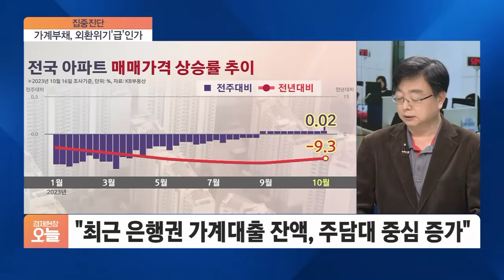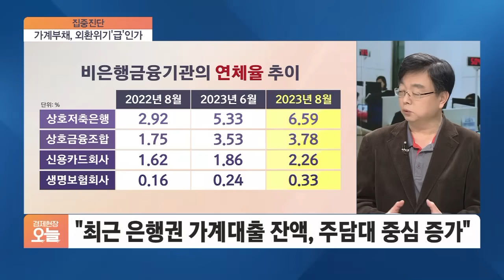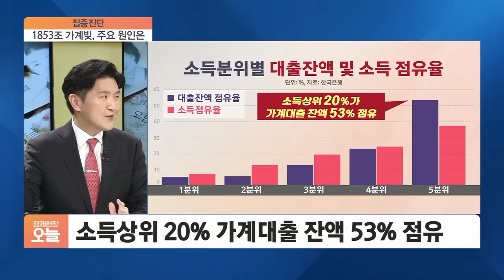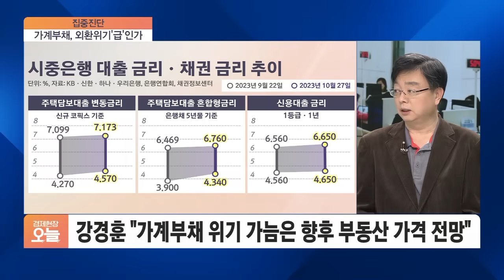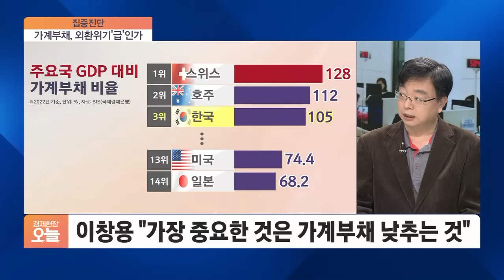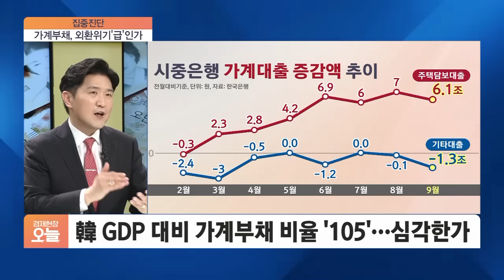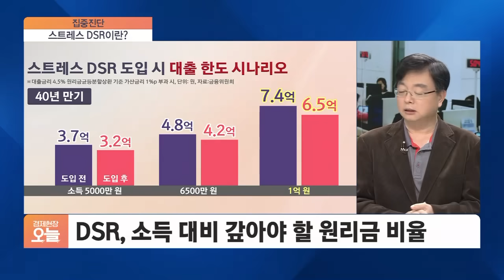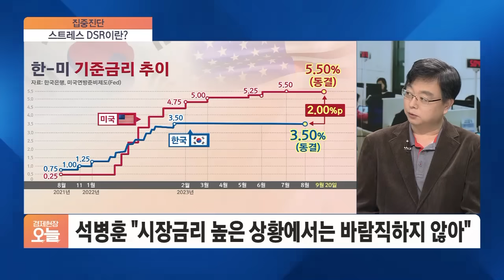부동산 불패 신화가 쌓아올린 가계부채…'조용한 금융위기' 될까｜강경훈, 석병훈 [집중진단]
◇ 경제현장 오늘 (목 오후 3시~오후 3시 50분)